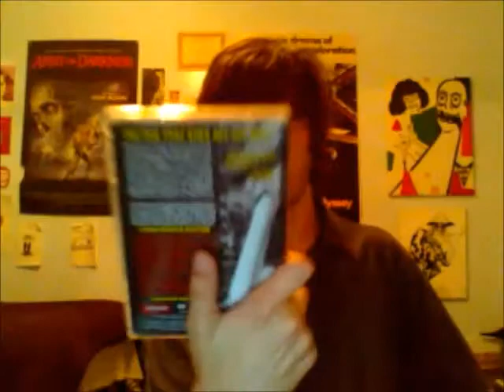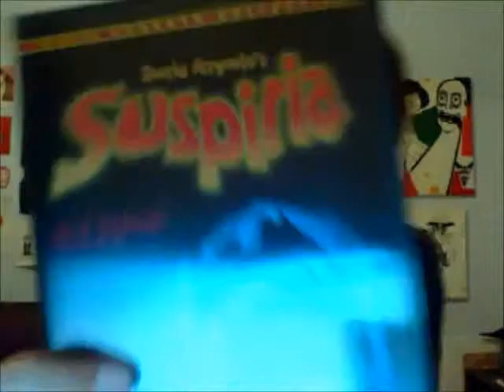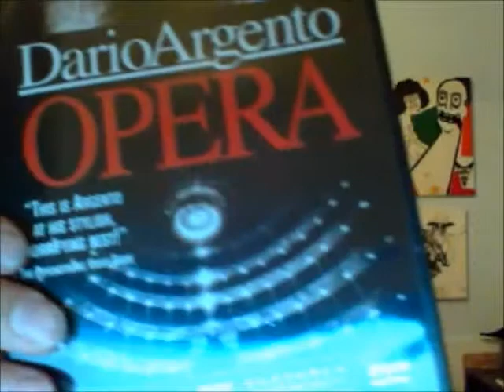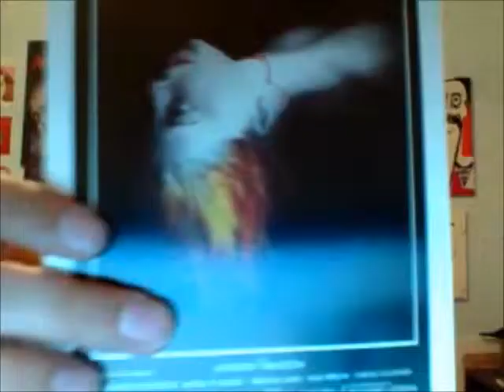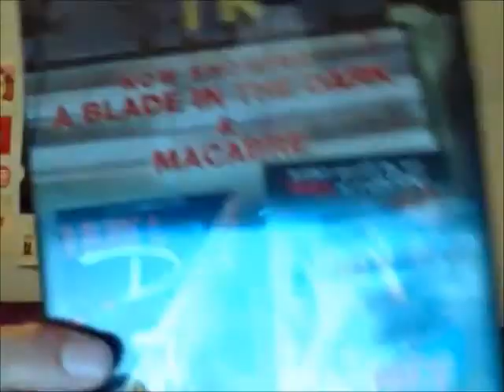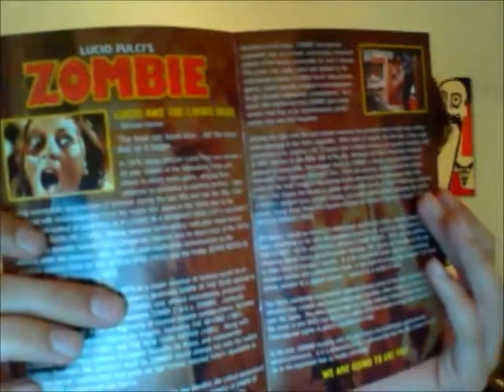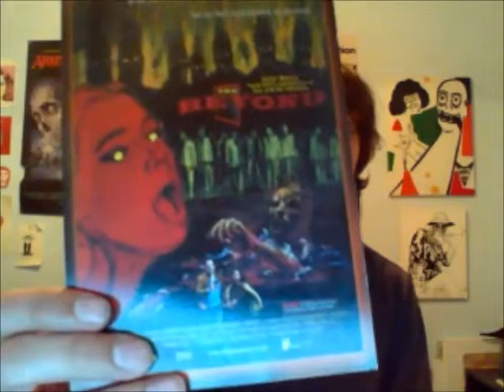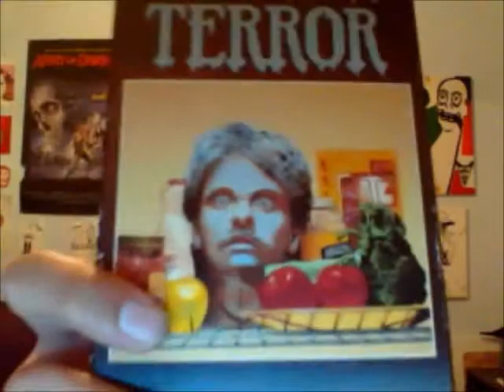My Italian Horror DVD/VHS Collection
Me showing my Italian Horror DVDs and VHS tapes.